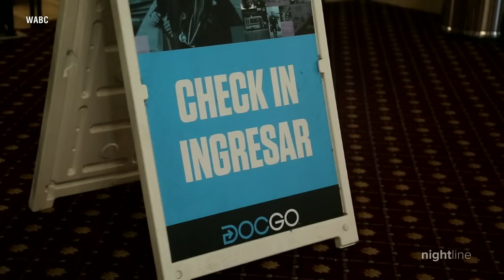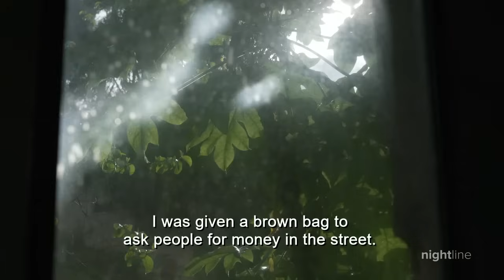Exodus: The roots of the Venezuelan migrant crisis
Economic and political calamity has forced millions of Venezuelans to leave the country since 2015. One expert called it "the biggest humanitarian crisis that most Americans have never heard of."